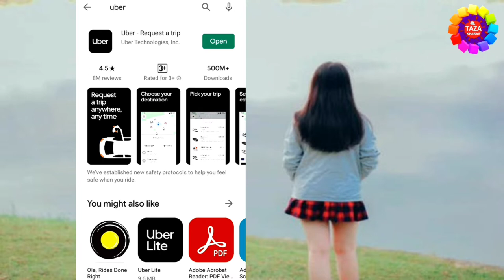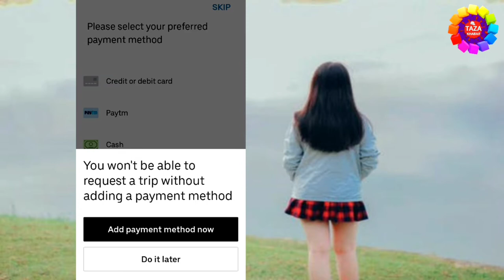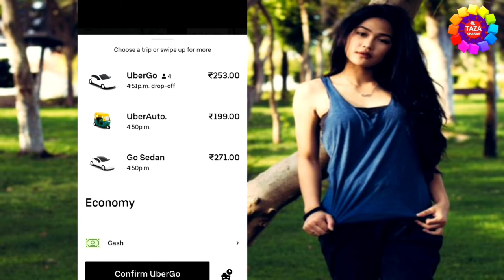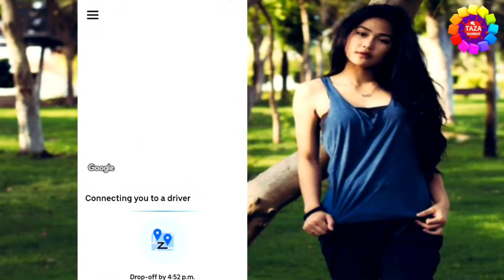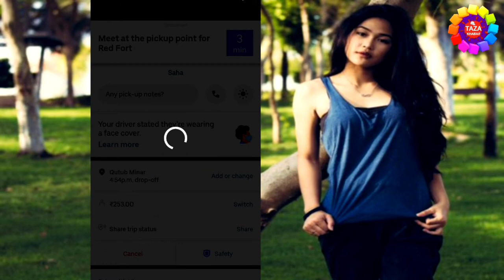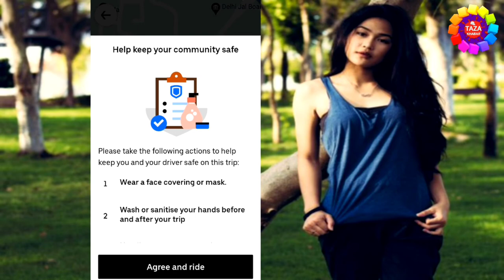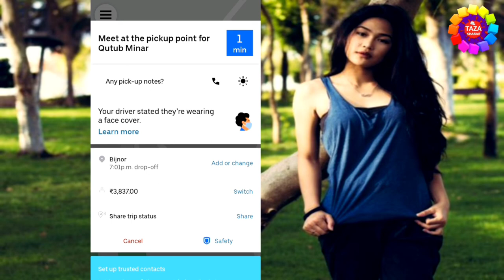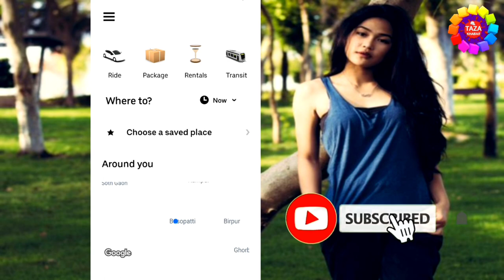How to Book Uber Cab in Hindi - उबेर कैब बुक करने का पूरा प्रोसेस | By Engineer raza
Uber Technologies Inc. ia a transporation network company headquartered in San Francisco, California. Uber offers services including peer-to-peer ride sharing, ride service hailing, food delivery, and a bicycle-sharing system. The company has operations in 785 metropolitan areas worldwise.

In this video you will know that how to book Uber cab step by step in Hindi. You can book uber cab for in city or outstation. You can book Uber cab easily after watching this video.

Uber cab and Ola cab both are good to ride and i made video on both. So watch this video and learn how to book a ride in uber cab.

tags for reference : How to Book Uber Cab in Hindi,how to book uber,ola cab booking,ola app,uber app,uber cab kaise book kare,uber cab book krne ka tarika,uber cab book krna sikhe,how to book cab in hindi,book uber cab on phone,cab book karne ka tarika,car kaise book kare,how to book car in hindi,how to book card hindi,book card,book cab,book uber cab,tech news,technology,tech,news,uber hindi,uber cab sikhe,uber cab kaise book karen,engineer raza,zoom,taza khabar,tazakhabar,Zoom,Taza khabar,uber cab kaise book kare mobile se,2021 me uber kab kaise book kare,laptop se uber cab kaise book kare,uber cab kya hai,kaise book kiya jata hai uber cab,uber cab ko online book kaise kare,uber cab kaise book hota hai,uber cab kya hai,uber cab ko kaise bulaye,उबेर कैब बुक करने का पूरा प्रोसेस